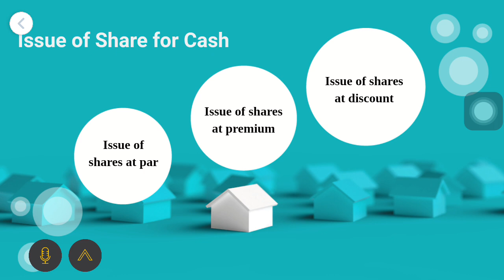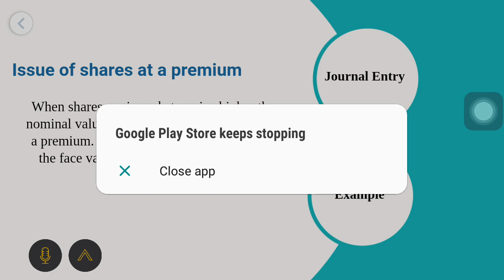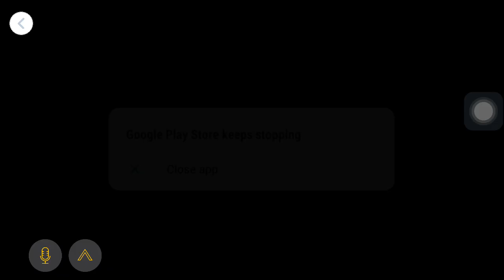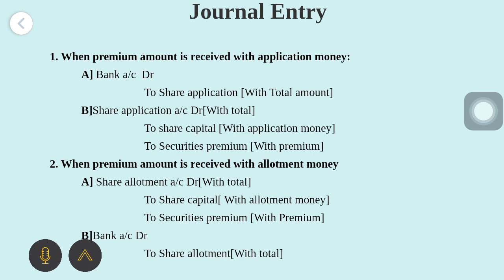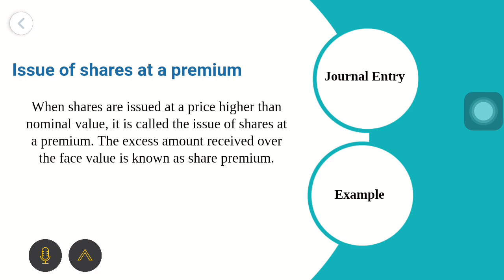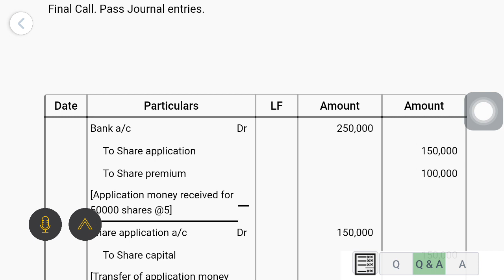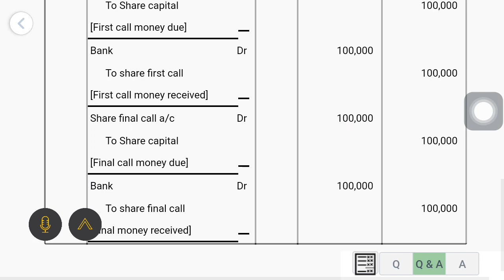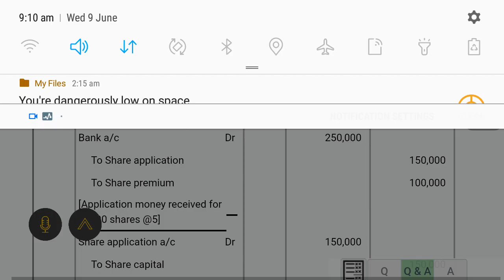Issue of shares at Premium| company account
second semester BCom financial accounting